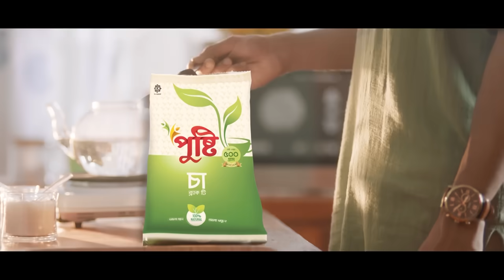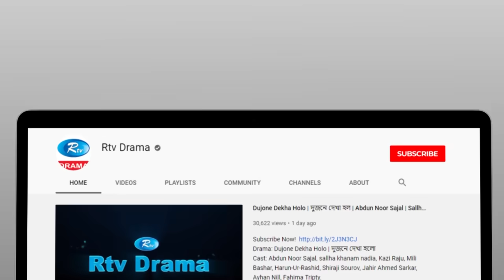Chini Chara Rong Cha | চিনি ছাড়া রঙ চা | Zaher Alvi | Makhnun Sultana Mahima | New Eid Natok 2022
Drama                            : Chini Chara Rong Cha
Cast                                : Zaher Alvi, Makhnun Sultana Mahima, Shamima
                                          Naznin, Sabiha Zaman
Direction                        : Borno Nath

নাটক                              : চিনি ছাড়া রঙ চা
অভিনয়ে                         : যাহের আলভী, মাখনুন সুলতানা মাহিমা, শামিমা
                                          নাজনিন, সাবিহা জামান
পরিচালনা                       : বর্ণ নাথ